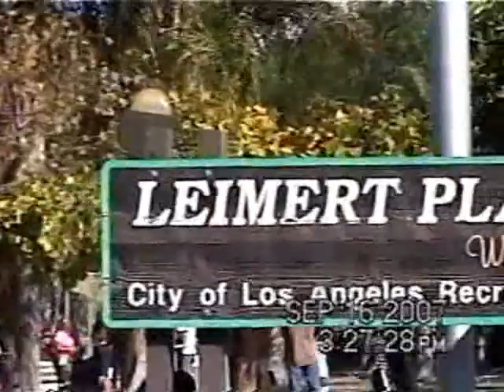DECOLONIZE YOUR MIND (POEM READ @ LEIMERT PARK 09/20/07)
OLD CLIP FROM JENA 6 REALLY @ LEIMERT PARK LOS ANGELES CALIF SEPT 20TH 2007